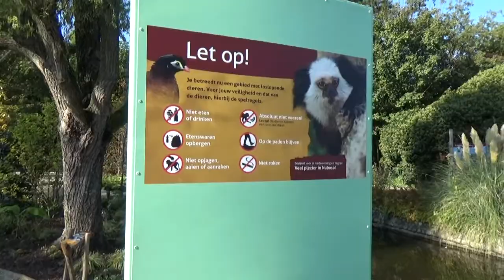Avifauna, Nuboso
Nieuw in 2016 was het Nuboso nevelwoud in Avifauna. Een project waar we voornamelijk klauwaapjes en saki's in tegenkwamen. Desondanks het gevederde gezelschap hier, duidelijk een stapje naar het verbreden van het marktaandeel van deze voorheen typische vogeltuin.